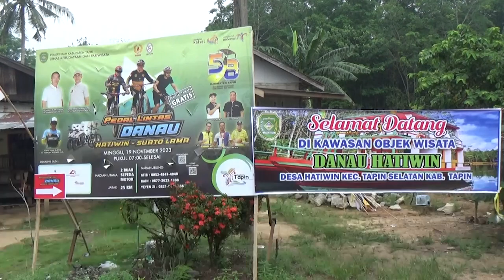EVENT PEDAL LINTAS DANAU HATIWIN SUATO LAMA